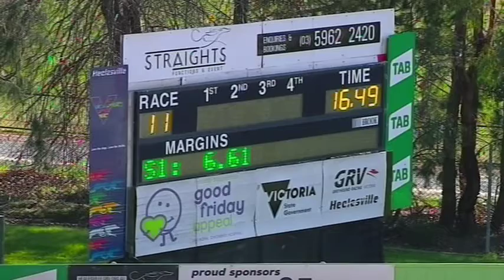HVL SUN 02 AUG 20 R11